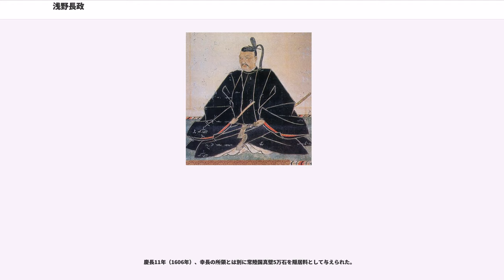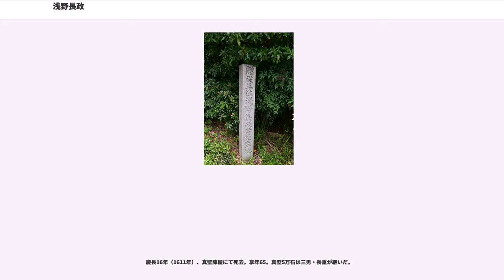浅野長政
浅野 長政（あさの ながまさ）は、戦国時代から江戸時代初期にかけての武将・大名。豊臣政権の五奉行筆頭。浅野氏14代当主。常陸国真壁藩初代藩主。

長政は晩年の改名で、初名の長吉（ながよし）を名乗っていた時期が長い。

尾張国春日井郡北野に宮後城主・安井重継の子として生まれる。織田信長の弓衆をしていた叔父・浅野長勝に男子がなかったため、長勝の娘・やや（彌々）の婿養子として浅野家に迎えられ、のちに家督を相続した。同じく長勝の養女となっていたねね（寧々、のちの北政所、高台院）が木下藤吉郎（後の豊臣秀吉）に嫁いだことから、長吉は秀吉に最も近い姻戚として、信長の命で秀吉の与力となる。

天正元年（1573年）、浅井長政攻めで活躍し、秀吉が小谷城主となると近江国内に120石を与えられた。

信長の死後は秀吉に仕え、天正11年（1583年）の賤ヶ岳の戦いで戦功を挙げて、近江国大津2万石を与えられる。天正12年（1584年）には京都奉行職となり、のちに豊臣政権下で五奉行の筆頭となる。長吉は、その卓越した行政手腕を買われて秀吉に命ぜられて太閤検地を実施する。また、東国の大名との関係も深く、豊臣政権が諸大名から没収した金銀山の管理を任されていた。天正14年（1586年）、秀吉の妹・朝日姫が徳川家康の正室として迎えられた際は、浜松まで赴いた。

天正15年（1587年）、九州平定などでも従軍して活躍し、同年9月5日、若狭国小浜8万石の国持ち大名となる。天正16年（1588年）、従五位下・弾正少弼に叙任される。関東平定では忍城の戦いに参加し、攻城戦終盤や戦後処理では石田三成に代わって、長政が主導的な役割を果たしていくことになる。天正18年（1590年）の奥州仕置では実行役として中心的役割を担った。取次役として南部信直との関係を強め、葛西大崎一揆や九戸政実の乱へ対処した。天正20年（1592年）、豊臣姓を下賜された。文禄2年（1593年）、朝鮮出兵でも功績があり、加藤光泰の死後に収公されていた甲斐国府中21万5千石を与えられて甲府城に入る。東国大名の取次役を命じられ、南部信直、宇都宮国綱、那須資晴、成田氏長らを与力とするが、その職務実施状況に不満をもった伊達政宗より絶縁状を突きつけられた。

また、宇都宮国綱の突然の改易に長政の讒言があったとする説もある。これには諸説あるが、宇都宮興廃記によれば、国綱には継嗣が無かったため、五奉行の一人である長政の三男・浅野長重を養子として迎えようとしたが、国綱の弟である芳賀高武がこれに反対し、縁組を進めていた国綱側近の今泉高光を殺害してしまった。長政がそれを恨みに思ったため、その讒言により改易されたとしている。傍証として、慶長2年（1597年）10月7日の佐竹義宣から父・義重に宛てた書状がある。そこには、宇都宮氏を与力大名とし姻戚関係もある佐竹氏にも改易命令が出されたが、石田三成の取りなしによって免れたことや、「上洛して一刻も早く秀吉に挨拶すべきだが、浅野弾正の検使が宇都宮領の調査に向かっているので、それに覚られないように密かに上洛するように」という三成から指示を受けたことが書かれている。このことからも、宇都宮氏の改易に長政の関与があったことが伺える。後に東北・関東の諸大名への申次は、徳川家康・前田利家・蒲生氏郷・上杉景勝・石田三成などに取って代わられた。

長政は上方に詰めていることが多く、甲斐支配は嫡男・幸長が在国して行った。浅野氏は近世に確立した地域区分である九筋二領にそれぞれ国奉行を配置し、郡内領や河内領においても支配機構を整えた。さらに甲斐における太閤検地の実施や甲府城の修築を行い、甲斐支配を進めた。

五大老筆頭の徳川家康とは親しい関係にあり、秀吉死後は同じ五奉行の石田三成と不仲であったとされているが、これには近年になって疑問も提示されている。しかし、佐竹義宣から父・義重への手紙において三成から長政の動向について密告があったことが記されていることからも、不仲と言えないまでも仲が良いとは言い難い状態であったことは確かである。

慶長4年（1599年）、前田利長らと共に家康から暗殺の嫌疑をかけられて謹慎し、家督を幸長に譲って武蔵国府中に隠居した。

慶長5年（1600年）、関ヶ原の戦いでは家康を支持し、家康の三男・秀忠の軍に従軍して中山道を進み、幸長は東軍の先鋒として岐阜城を攻め...